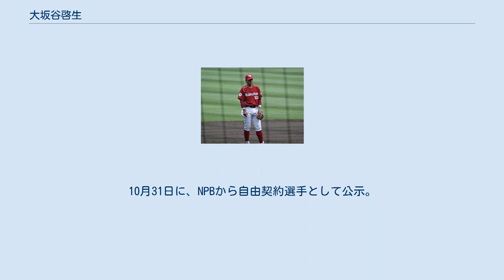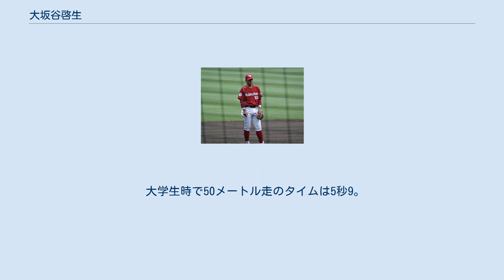大坂谷啓生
大坂谷 啓生（おおさかや ひろき、1992年11月9日 - ）は、青森県つがる市出身の元プロ野球選手（内野手）。
右投右打。
 豊川小学校2年生の時に投手として野球を始めると、稲垣中学校の軟式野球部では捕手としてプレーした。
弘前学院聖愛高校では2年生の時に外野手に転向した。
 青森中央学院大学では2年生時の秋季リーグと3年生時の秋季リーグで北東北大学野球リーグのベストナイン（外野手）を獲得した。
 2014年のプロ野球育成ドラフト会議で、東北楽天ゴールデンイーグルスから2巡目で指名。
支度金200万円、年俸240万円（金額は推定）という条件で、育成選手ながら、楽天球団の新人選手では初めての青森県出身者として入団した。
弘前学院聖愛高校および青森中央学院大学でのプレーを経験した選手が、NPBに入った事例は史上初めてであった。
 2015年には、イースタン・リーグ公式戦44試合に出場。
打撃面では1打点、打率.129と振るわず、本塁打を放てなかった。
 2016年には、イースタン・リーグ公式戦1試合に出場しただけで、10月1日に球団から戦力外通告を受けた。
10月31日に、NPBから自由契約選手として公示。
 NPB他球団での現役続行を希望していることから、2016年11月12日には、阪神甲子園球場で開催の12球団合同トライアウトに参加。
シートバッティング形式の対戦では、5人の投手を相手に、3打数1安打3四球2三振という結果を残した。
その一方で、西原圭大（前広島東洋カープ）の登板中には、遊撃の守備で連続失策を犯している。
 退団後は、旭鋼管工業生産部に入社し、同社の軟式野球部に所属している。
 大学生時で50メートル走のタイムは5秒9。
遠投110メートル。